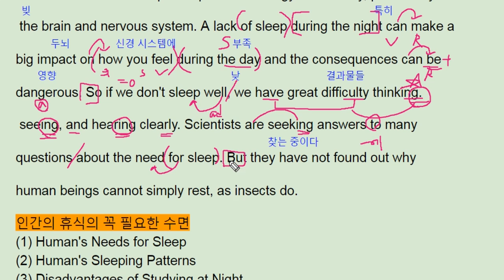파사쥬 팝 unit03 테스트 9 - 번개콩